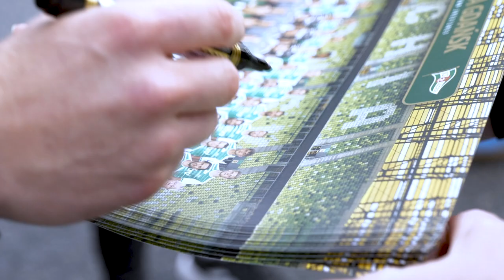Kulisy meczu Lechia Gdańsk – Lech Poznań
Kulisy meczu Lechia Gdańsk – Lech Poznań (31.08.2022)